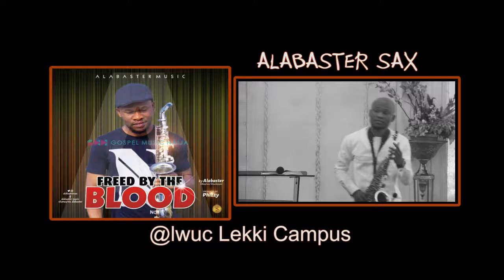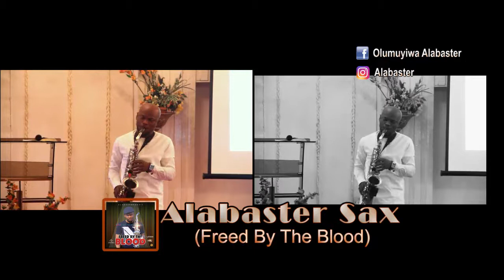Alabaster Freed By His Blood